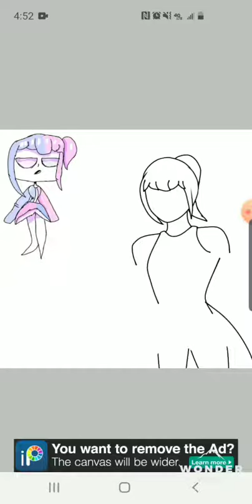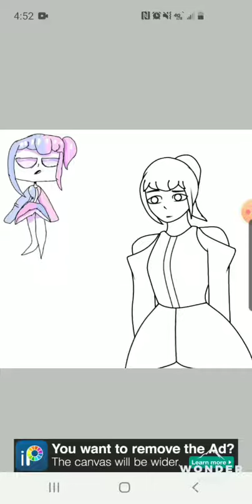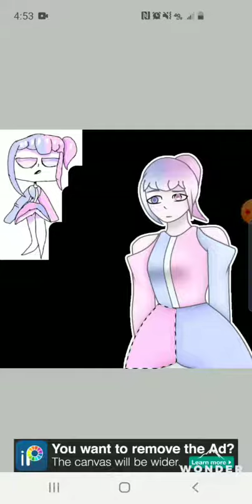Drew someone's OC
I saw someone's adorable OC and I decided to Deaw them ^^

I have discord now so... any suggestions?